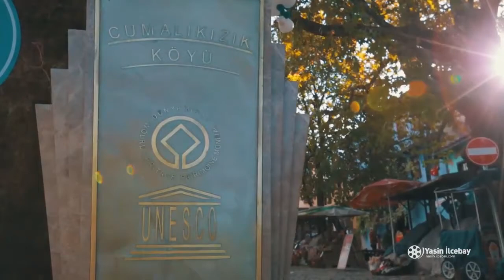Cumalıkızık Bursa TURKEY1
Ankara Yildirim Beyazit University - Under the master of post disaster\war Reconstruction, Rehabilitation and development, And the course of Cultural Heritage management for post crisis recovery, this project was proposed and analyzed, for more details you can read the book chapter published by the university.